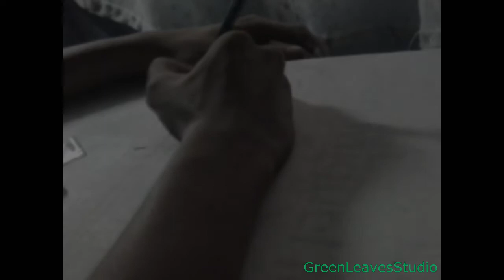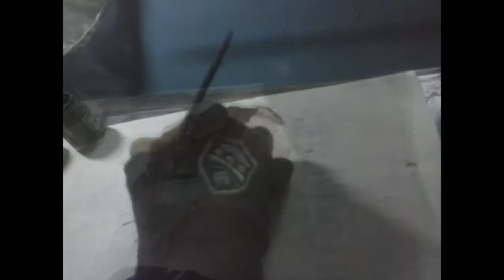Dead Space-Speed Painting Part 1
This video are too long so i cut it by parts :3